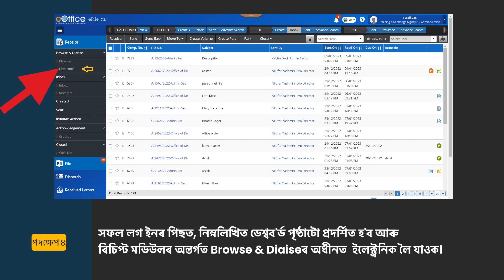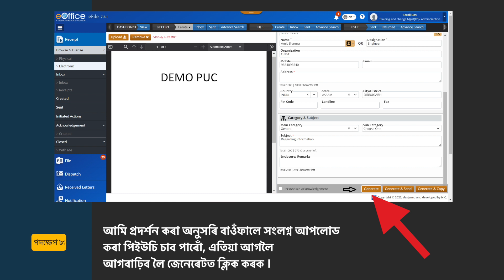Video 6: How to create receipts in e-Office (Assamese version)